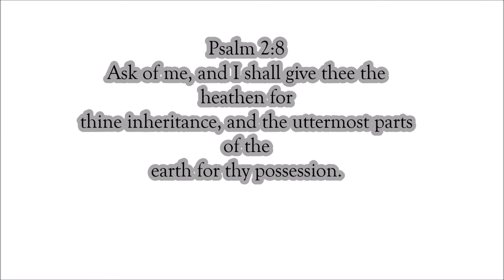THE HEAVENLY HALLS TRAILER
Welcome, Welcome! We.Are.Back AND Better than ever!!
We will be posting videos everyday; sharing hilarious challenges, reaction videos, and skits so you don't wanna miss it.

Looking to spread positivity, love, and the word of God.

Zina: prettyyy_hustle
John: _family.first_2

Zina: prettyyy_hustle